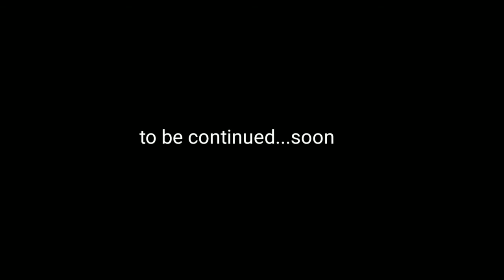Panthung Leita KhongChata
THE WELFARE CLUB AMUDON